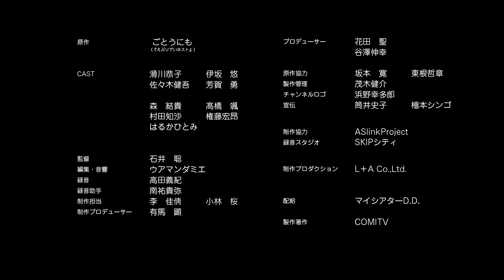【漫画】えぶりでいホスト #19‹マンガ動画›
キャラが濃すぎる ホスト 達のリアルな日常🍾🥴

保険外交員の関口くんは、精神をやられて、
転職したのが「ホスト」だった、、、
お酒を注文させる手段で、色恋枕、オラ営があってもかまわない！
ギリギリを攻めた痛快ギャグ漫画😂

キャスト：滑川恭子、伊坂　悠、佐々木健吾、芳賀　勇
　　　　　森　結貴、髙橋　颯、村田知沙、権藤宏昂
　　　　　はるかひとみ、梅澤彩歌
原作：ごとうにも（『えぶりでいホスト』）